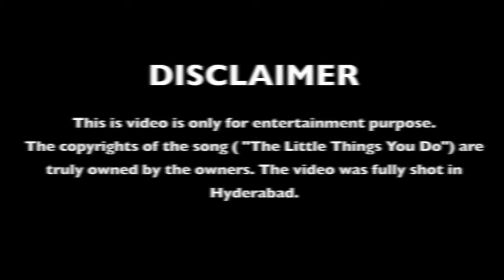"The Little Things You Do" - (Video Cover)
This is a video cover of the song "The Little Things You Do" ft. Anushka Manchanda.This was shot in Hyderabad.